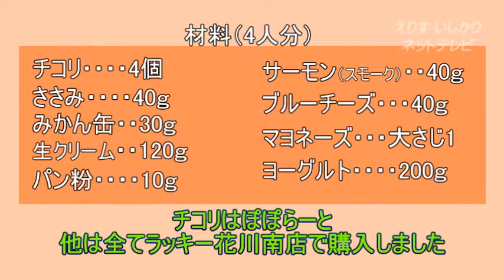石狩市＠チコリ料理2種 ～第2回親子deクッキング～ 2013/01/24（4分15秒）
えりすいしかりネットテレビ＠平成２５年１月１０日撮影
花川北コミュニティセンター

石狩の食材をもっと食べよう！
１月は「チコリ」を使った料理です。

チコリ　４個
サーモン（スモーク）　４０g
ブルーチーズ　４０g
生クリーム　１２０g
パン粉　１０g
ささみ　４０g
みかん缶　３０g